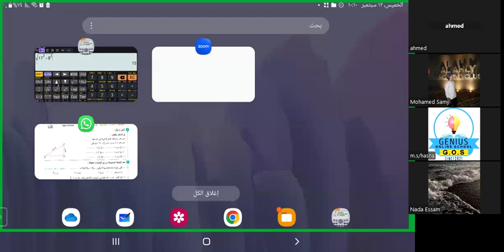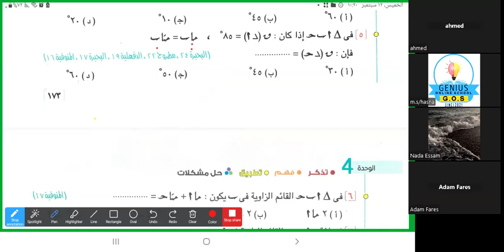حل تمارين | النسب المثلثية | رياضيات | ثالث إعدادي | جزء اول | ترم اول ٢٠٢٥ | مع أ.حسناء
لينك حجز واتساب 👇
ابناؤنا بالخارج
ام مصرية
التعليم الاونلاين
اختبارات السفارة